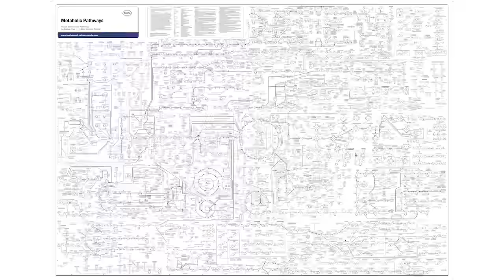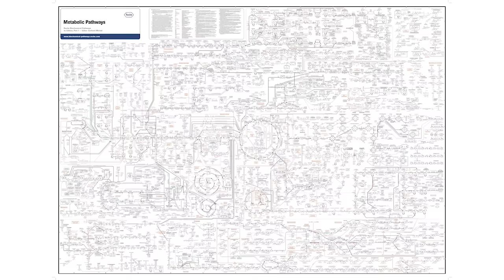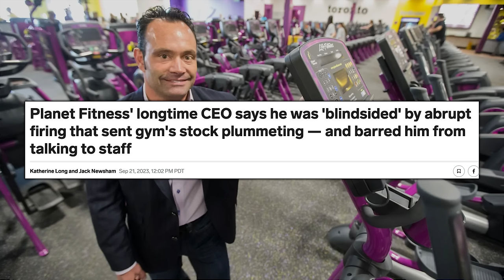The Truth About SPEEDING Up Your Metabolism & Burning Fat Efficiently | Mind Pump 2208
00:00 Mind Pump Fit Tip: The next time you hear a diet/fitness influencer say reverse dieting doesn’t work, turn them off, they are morons.
10:51 Highlighting how much we strive for the recognition of our peers.
22:08 The power of genetics.
30:55 The ultimate performance stack from Organifi.
32:04 Loving your kid more than yourself.
37:50 Love is an action.
46:44 Sal’s new TRT strategy.
51:25 Butcher Box’s CRAZY Black Friday deal.
55:09 Is the human extinction movement a real thing?
57:09 Shout out to Edgar Goulas.
59:17 Quah question #1 - What do the different foot and leg positions work on a leg press machine?
1:05:34 Quah question #2 - Is it possible to increase BMR beyond what traditional calculators say simply with reverse dieting and strength training?
1:08:20 Quah question #3 - Is cold plunging post-workout worth the tradeoff of blunting the muscle-building signal if it leads to better recovery, and therefore, more frequency and volume?
1:14:31 Quah question #4 - Did you all train while in London? What did your nutrition look like? What new foods did you guys try?

Planet Fitness Unexpectedly Fires its CEO, and Shares Plunge

The Weird Mental Frameworks Of The Super Rich - Codie Sanchez | Modern Wisdom 695

Earth Now Has 8 Billion Humans. This Man Wishes There Were None.

People Mentioned
Elon Musk (@elonmusk) X
Drew Canole (@drewcanole) Instagram
Chris Williamson (@chriswillx) Instagram
Codie Sanchez (@codiesanchez) Instagram
Dr. Dwayne N. Jackson, PhD (@drdnjackson) Instagram
Jonathan Pageau (@jonathan.pageau) Instagram
Edgar Goulas (@eddy_teddy21) Instagram